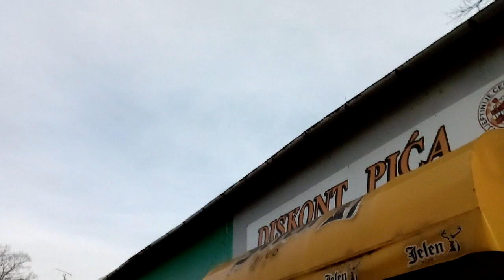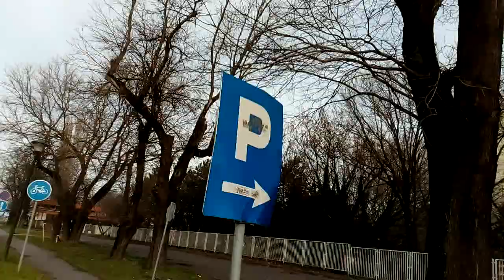Example Backa Topola City Generplus 4K cam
Example Backa Topola City  night Generplus 4K cam
,SZERBIA,Srbija,srbija
Explame Backa Topola ,Topolya City town  ,Via Serbia
skulstars
.com/

Pay camera:

ITE V1.0